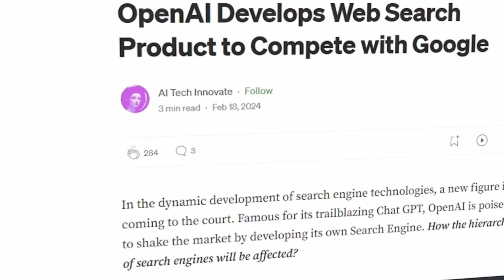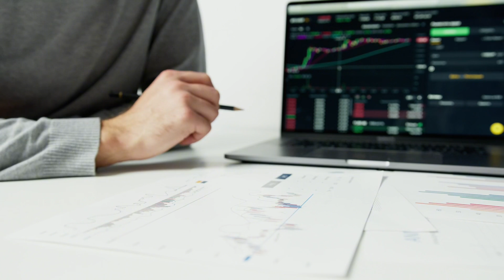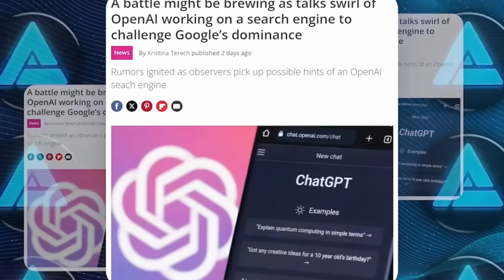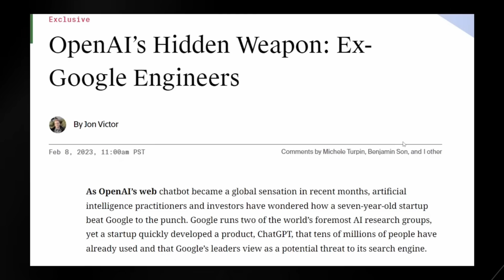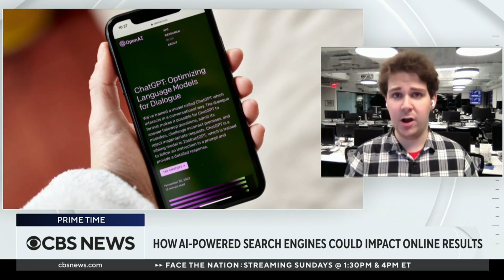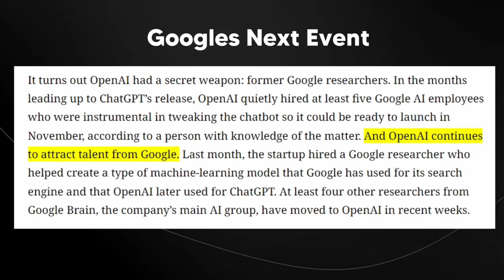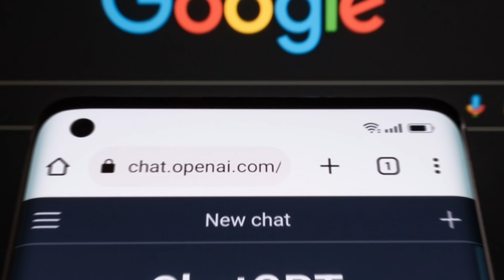IS GOOGLE SEARCH OVER? OPENAI LAUNCHES CHAT GPT SEARCH ENGINE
In today's video, we dive into the groundbreaking shift in search technology as OpenAI introduces its innovative search engine powered by ChatGPT. Learn how this new tool is poised to redefine how we search for information online and possibly end the era of traditional search engines like Google. We'll explore the features that set it apart, the technology behind it, and the potential implications for users and businesses alike. Join us as we analyze what this means for the future of the internet and how it could transform your digital experience. Don't miss out on understanding the next big thing in tech!